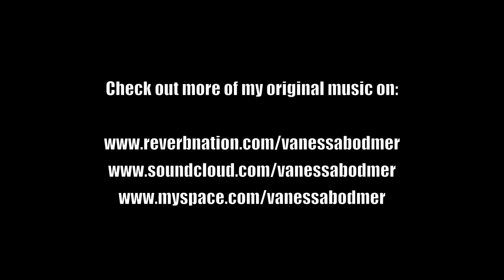Why (Demo) Vanessa Bodmer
Original song written by myself and produced by Producer sean Mathers at Mystro Productions.